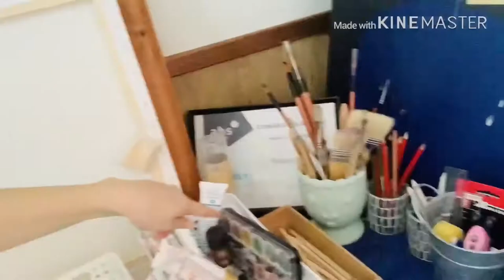Malapit na matapos ang aking Art (painting) 3 more days na Lang 😂